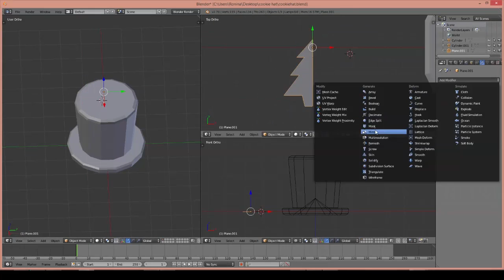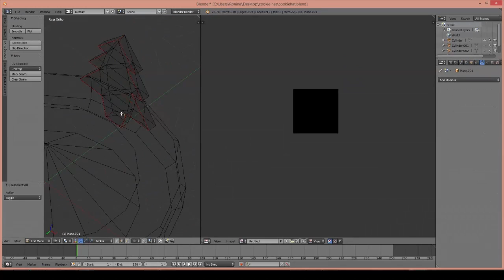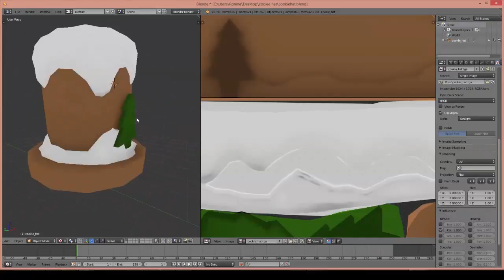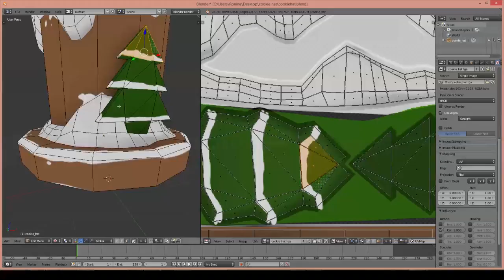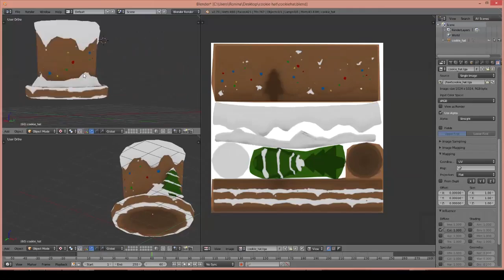Making of Cranial Cookie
i dont have any christmasy songs to go with this

50 mins on modelling
40 mins on texture